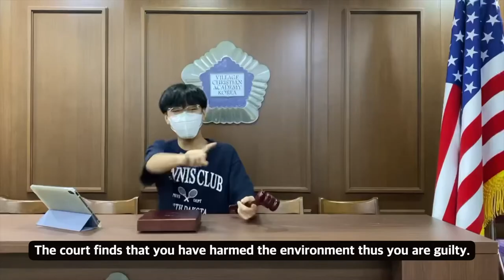[STUDENT LIFE] Green Peas: Natural Scrubber and Bamboo Toothbrush vs. Steel and Plastic Toothbrush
Hello,
This is Student Leadership Club Green Peas.

This video introduces the benefit of natural scrubber and bamboo toothbrush through the debate against steel or plastic scrubber and toothbrush.

The goal that our club, Green Peas, is trying to achieve through this promotion is to reduce the plastic usage and prevent the generation of steel fragments.

All the profit gathered through this fundraiser will be donated to World Wildlife Fund (WWF) for plastic free movement.

/// DESCRIPTIONS ///

안녕하세요,

이 영상은 이번학기 첫 모금활동을 홍보하는 영상입니다. 이번 모금활동은 천연수세미와 대나무 칫솔을 통해 수익기부를할 예정입니다.

저희 동아리 내에서 자체제작한 제품들은 아니지만 수세미열매를 사용하여 제작된 천연수세미와 플라스틱 대신 대나무를 사용해 만들어진 칫솔을 소비함으로써 미세플라스틱과 철 조각들을 제한하자는 의미를 담은 환경운동입니다.

이 모금활동을 통한 모든 수익은 세계자연기금(WWF)의 플라스틱프리 액션을 위해 후원할 예정입니다.

많은 참여부탁 드립니다.

// 세부정보 //

Price List:

수세미 1개: ₩3,000
칫솔 1개: ₩3,000
수세미 칫솔 세트: ₩5,000

3개 묶음
수세미 3개: ₩8,000
칫솔 3개: ₩8,000

4개 묶음
수세미 4개: ₩10,000
칫솔 4개: ₩10,000

Team Members: Kyowon Song, Juyoung Choi, Peter SJ Kim, Noah Kim, Jaewon Son, Yuna Lee, Minji Kim, Chaerin Lee, Hyunmin Park, Euichan Cho